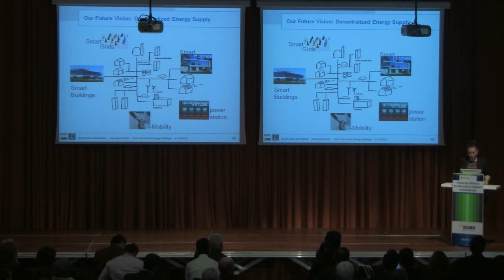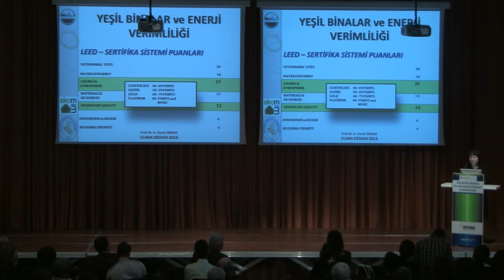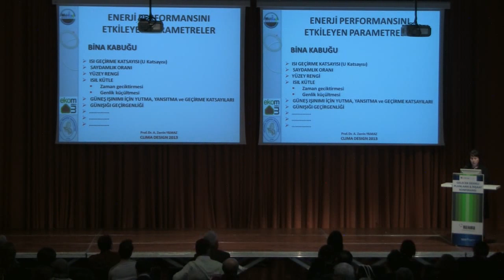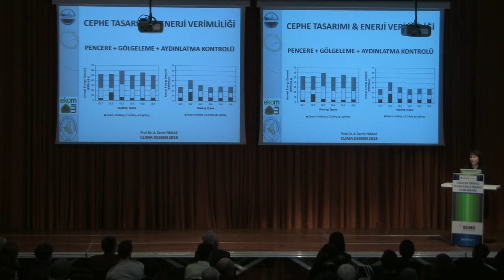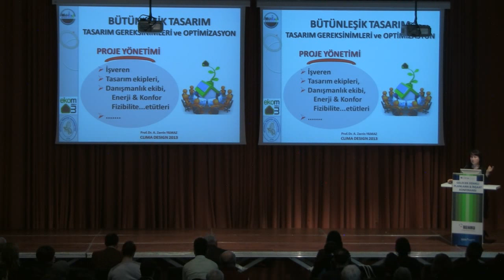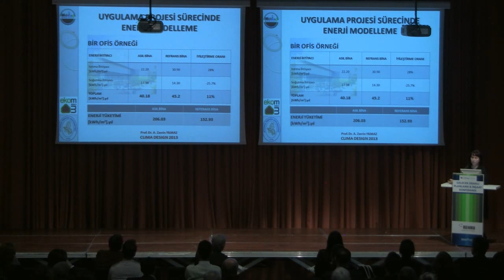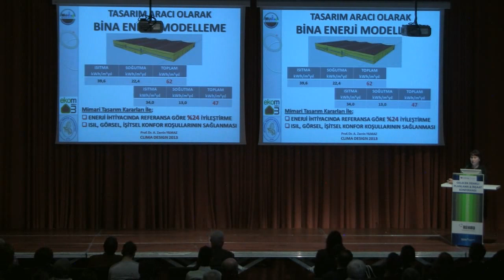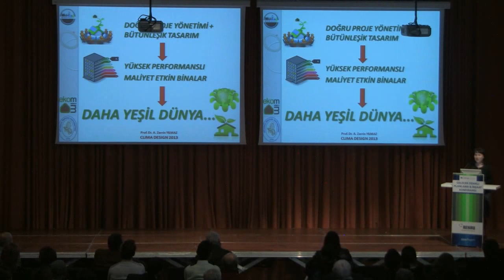ClimaDesign, Gelecek Odaklı Planlama & İnşaat Konferansı Part 6